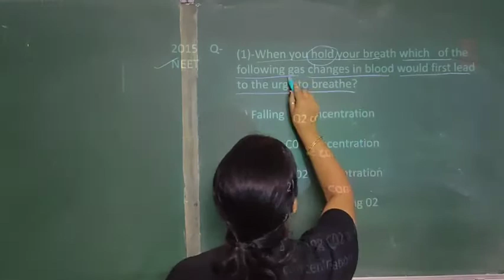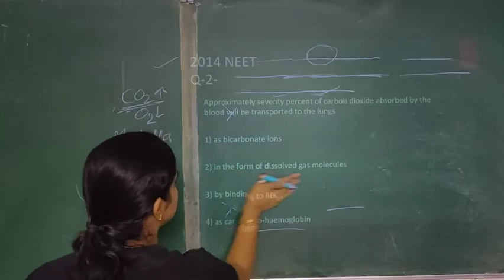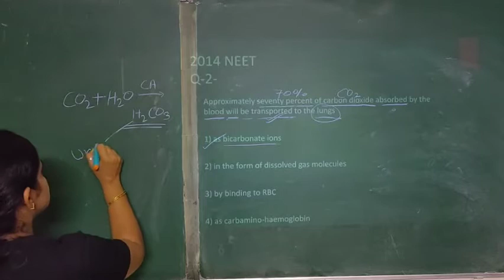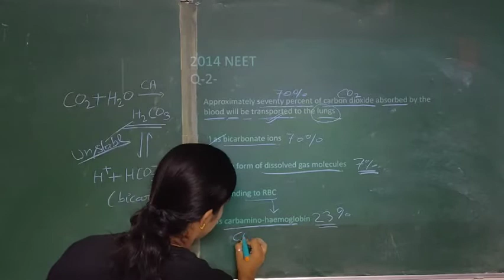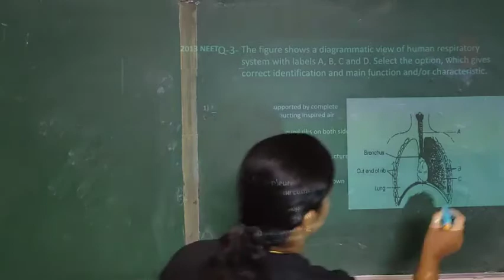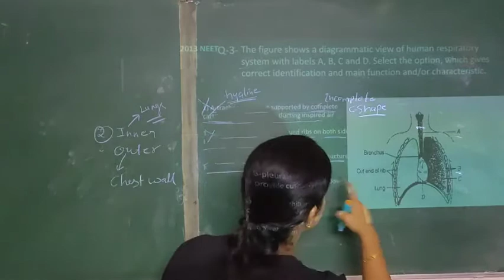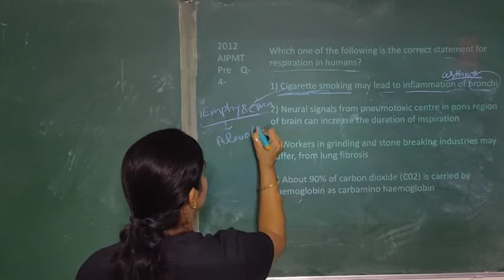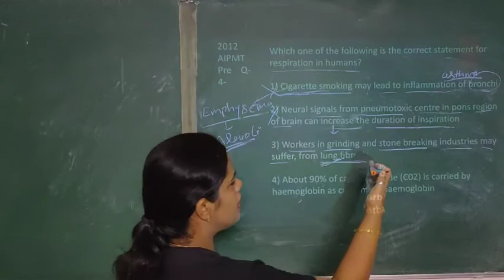NEET previous year question papers (2012-2015) on breathing and exchange of gases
Previous Year Question Paper Neet 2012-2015